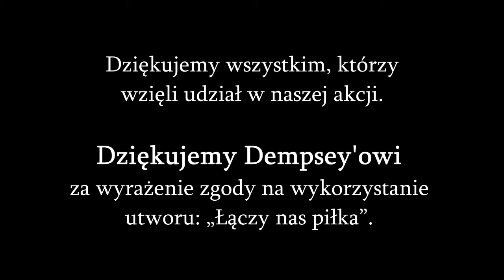Darmowe malowanie twarzy - Strefa Kibica Lublin Euro 2016 Polska Marka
Zapraszamy do obejrzenia naszej akcji z Euro 2016. Przed meczem Polaków malowaliśmy twarze wszystkim chętnym osobom.

Montaż: Małgorzata Cymińska